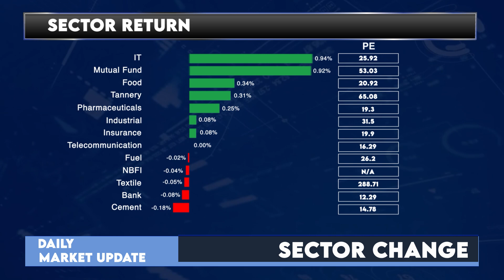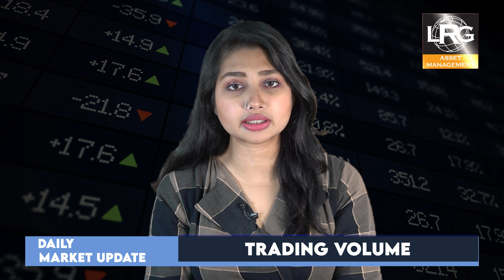আজকের ঢাকা শেয়ার বাজারঃ ১৯ ডিসেম্বর ২০২৩ | Dhaka Stock Exchange News- Daily | LR GLOBAL